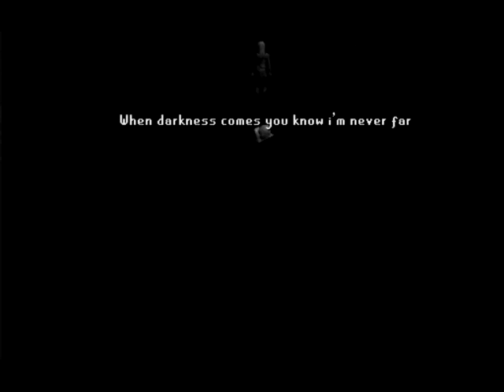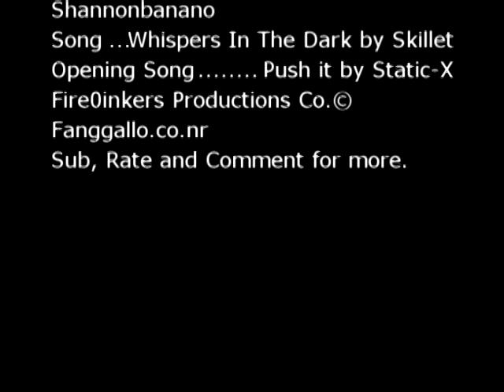Whispers In The Dark - RSMV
Whispers In The Dark by Skillet. [RSMV]
 (As requested)
Complete Song.

Comment, Rate SUB for more!